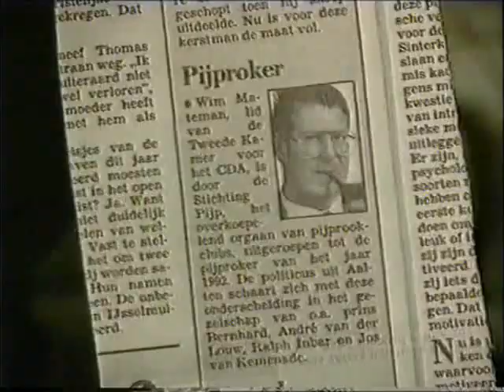Keek op de Week - 101 - 3van8 - Stichting Pijp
3. Stichting Pijp -- E. Oosting